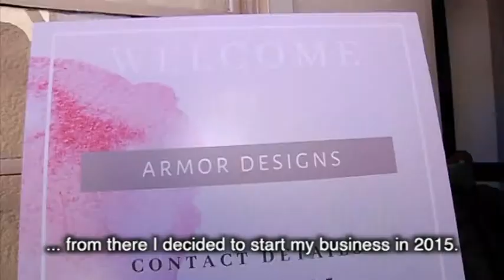Thato Ditsele, Fashion Designer & Young Entrepreneur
Thato Ditsele a 27-years-old owner of Armor Designs, has completed a National Diploma in Business Management from University of Johannesburg, she applied for a business grant at Maponya Mall branch of NYDA and received R39 614,45 for her fashion design business.
Thato’s love for fashion started in North West when she use to visit her grandmother who is from a royal family, that expose her to a different world called fashion and the love of quality clothes grew in her. Armor Clothing items are authentically created in South Africa to reach an audience that has an appreciation for quality chic designs. Armor creates luxurious and unique design for everyday wear. Thato business has two permanent employees and operates in at Vilakazi Street, Johannesburg CBD, Rosebank Fly and Menlyn Mall.